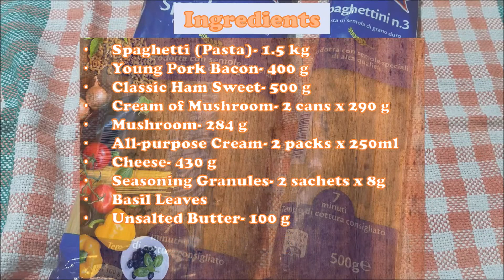Creamy Carbonara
Sa video na ito, gagawa tayo ng creamy carbonara na para sa hanggang 15 na tao ang kakain. Creamy Carbonara naman para hindi laging spaghetti ang ating handa kapag may nagbi-birthday.
Shoutout kay Jan Benedetto sa Italy na mahilig sa spaghetti at carbonara. Ciao!